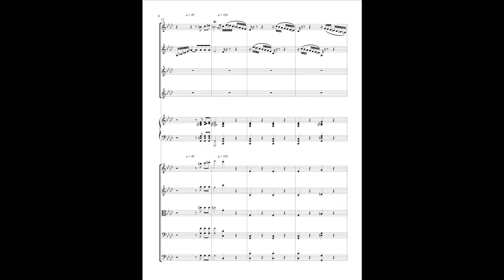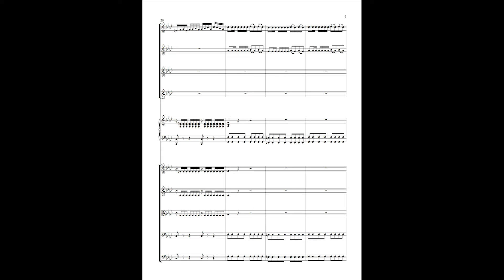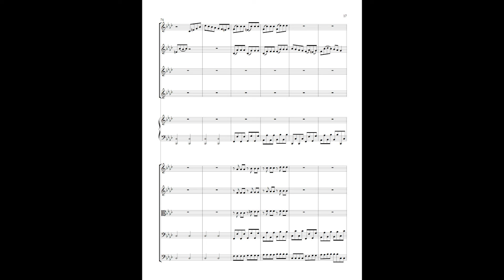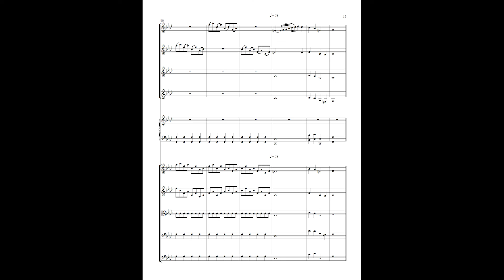Improv Challenge No 18 Winter Inspired by Vivaldi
This is my composition based on Antonio Vivaldi's "Winter" from his concerti The Four Seasons.  I essentially stole Vivaldi's bass line in the first movement and created my own melody for two trumpets.  Many of the ideas are straight out of the Baroque.  For the middle section I wrote a 4 part trumpet chorale using various schemata popular with composers in the 18th century.   Dr. Robert Gjerdingen provided a graph on page 372 of his book Music in the Galant Style that shows the probability of progression from one schema to the next.  The trumpet chorale is structured using this graph as a guide.  Finally the last allegro introduces a new theme inspired by Vivaldi to bring the work to a close.